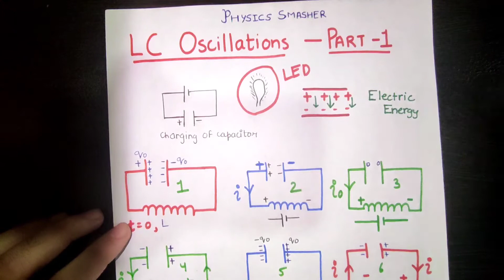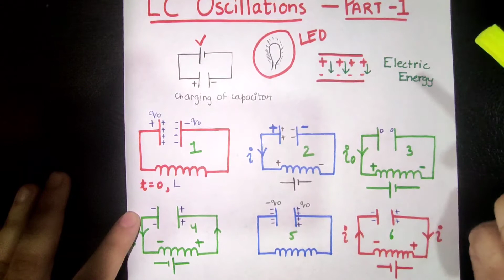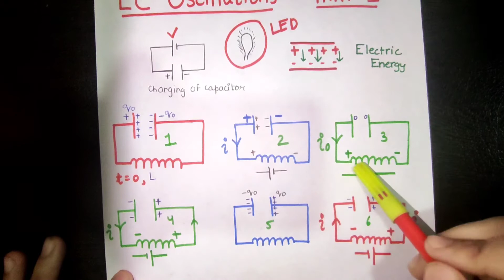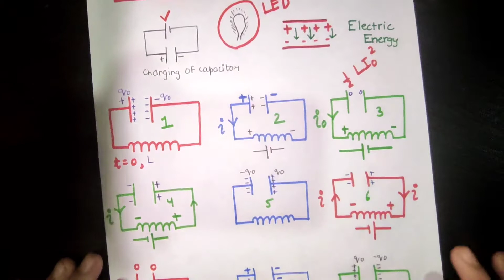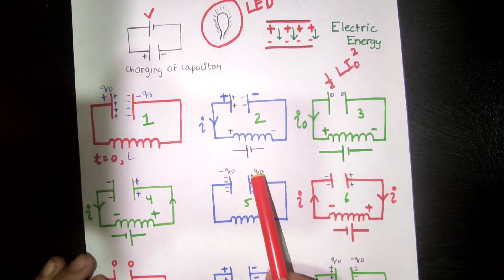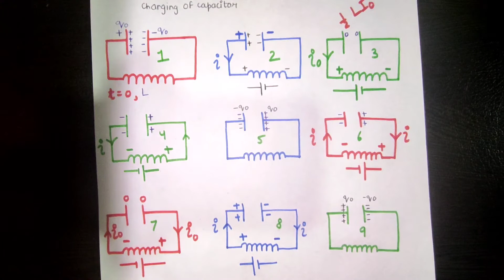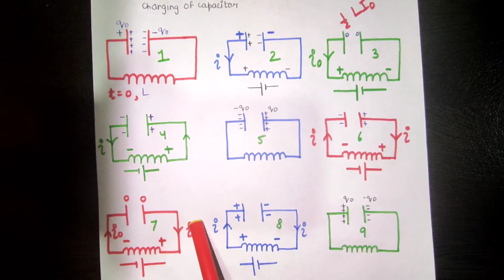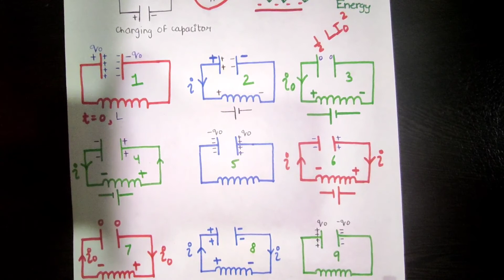LC Oscillations | a.c current | physics class 12 Physics | Part 1 | Physics Smasher | In Hindi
Notes of EM Waves LC Oscillator. Whenever we connect a charged capacitor to an inductor the electric current and charge on the capacitor in the circuit undergoes LC Oscillations. The process continues at a definite frequency and if no resistance is present in the LC circuit, then the LC Oscillations will continue indefinitely.